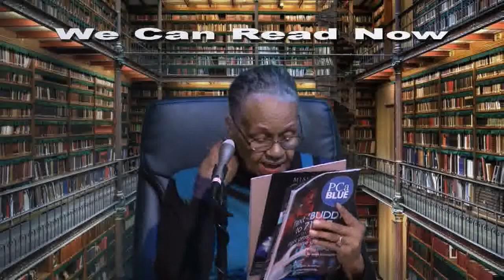WE CAN READ NOW 11 28 2017 E